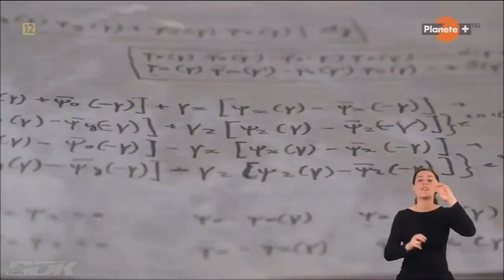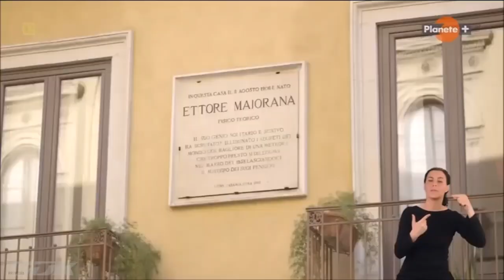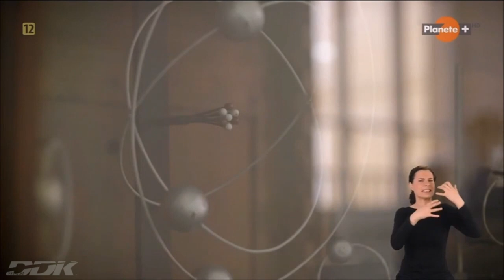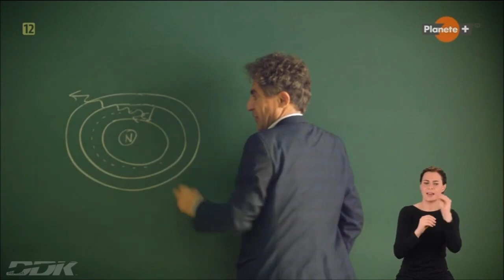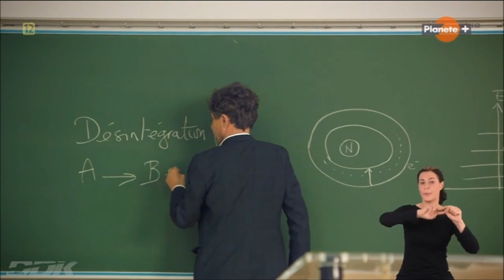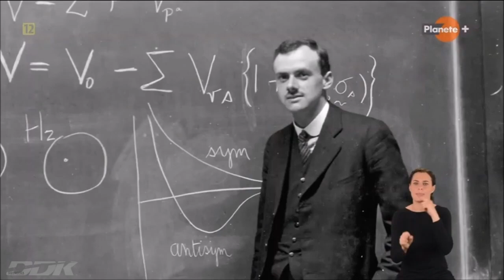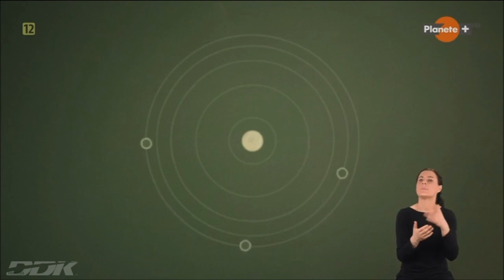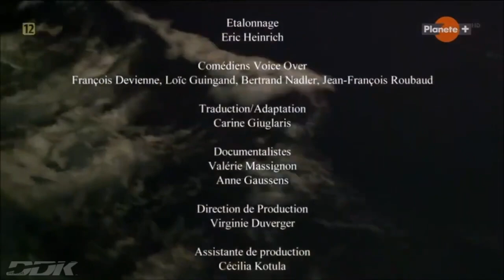"ETTORE MAJORANA: TAJEMNICZE ZNIKNIĘCIE NAUKOWCA" [FULL HD] - FILM DOKUMENTALNY - LEKTOR PL [DDK]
"ETTORE MAJORANA: TAJEMNICZE ZNIKNIĘCIE NAUKOWCA" [FULL HD] / FILM DOKUMENTALNY / LEKTOR PL / PRODUKCJA/KRAJ/ROK: FRANCJA / WŁOCHY 2020 / CZAS TRWANIA FILMU: 54 MIN./
                                                              STRESZCZENIE/OPIS:
 Naukowiec (fizyk) Ettore Majorana urodził się we Włoszech w 1906 roku. Wiadomo, że zaginął, rzekomo zmarł 27 marca 1938 r. w wieku 32 lat. Twierdzono, że zniknął lub zniknął nagle w bardzo tajemniczych okolicznościach podczas podróży statkiem z Palermo do Neapolu. Prawie 20 lat później został sfotografowany w Argentynie i nadal wyglądał tak samo jak w 1938 roku. Krążyły pogłoski o jego śmierci, ale nic nie zostało udowodnione do 2011 roku. W marcu 2011 r. rzymscy prokuratorzy ogłosili śledztwo w sprawie dziwacznego zeznania naocznego świadka dotyczącego spotkania z Majoraną w Buenos Aires w latach powojennych, podczas którego, jak powiedział, Majorana opowiedział o wielu ważnych odkryciach naukowych. Świadek twierdzi również, że kiedy wrócił na spotkanie z Majoraną po raz drugi, Majorana zniknął i dlatego nie mógł podać dalszych informacji o odkryciach naukowych. Ettore Majorana był genialnym naukowcem, inżynierem i matematykiem, a także fizykiem teoretycznym (pracował nad masą neutrin). Równanie Majorany i fermiony Majorany noszą jego imię. W 1937 roku Majorana przewidział, że w naturze może istnieć stabilna cząstka, która jest zarówno materią, jak i antymaterią. W naszym codziennym doświadczeniu jest materia (która jest obfita w naszym znanym wszechświecie) i antymateria (co jest bardzo rzadkie). Jeśli materia i antymateria spotykają się, obie unicestwiają się, znikając w przypływie energii. Czy zniknął dlatego że za dużo wiedział, a jego wiedza mogła by być przydatną dla wielu ludzi w dodatku za darmo? Czy to nie przypomina troszkę państwu losów najbardziej znanego odkrywcy i naukowca świata - Nicolae Tesli? Noblista Enrico Fermi, omawiając zniknięcie Majorany, powiedział kiedyś: „Ettore był zbyt sprytny. Jeśli zdecydował się zniknąć, nikt nie może go znaleźć. Nie w tym czasie, nie w innym”. Zatem czy Majorana był pierwszym podróżnikiem w czasie?  Zapraszamy na wyśmienity dokument filmowy.